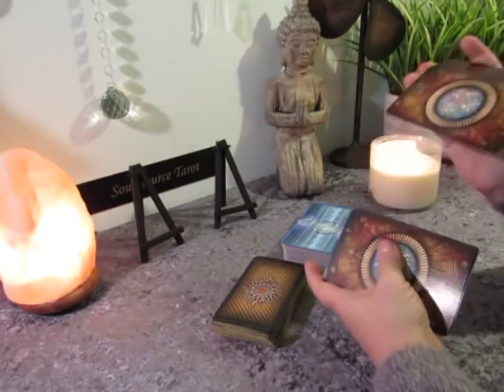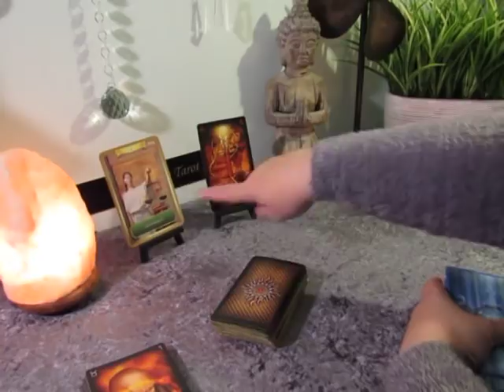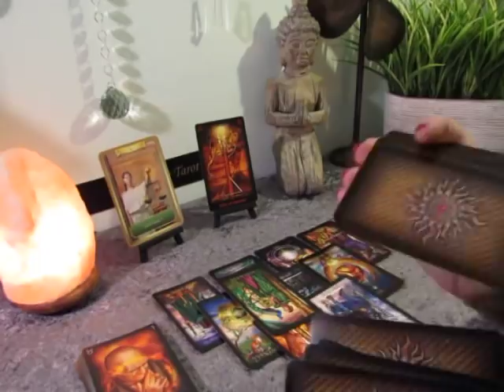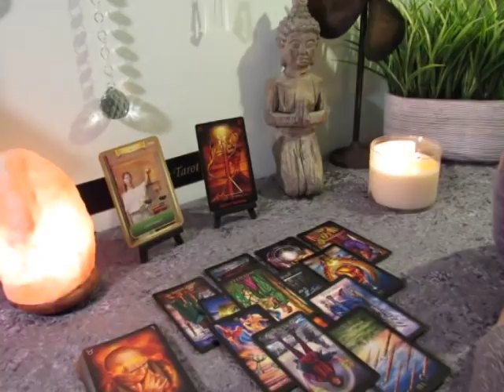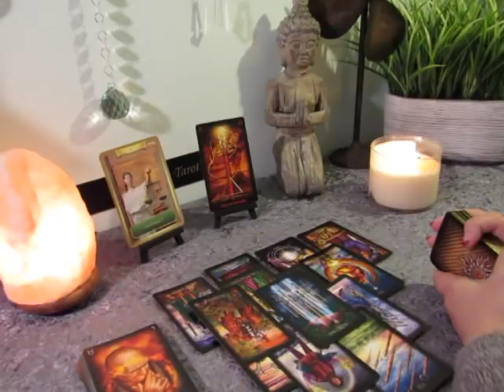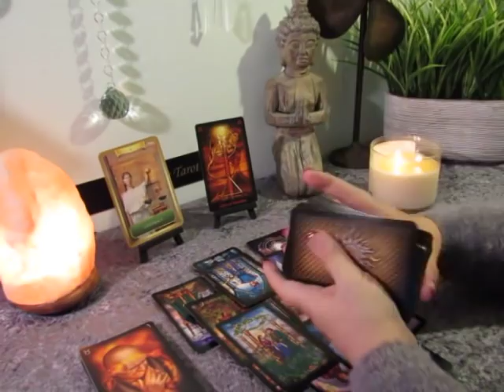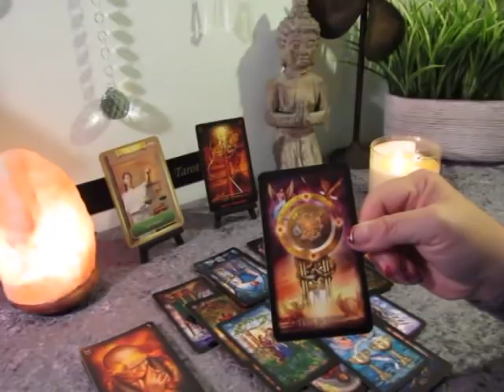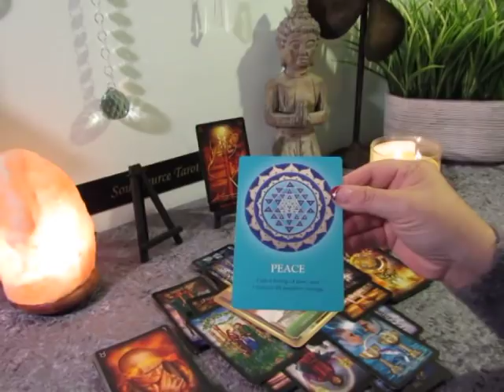~Taurus March 2019~Unexpected Love Offer & It Starts With a Hello~Taurus Tarot Reading